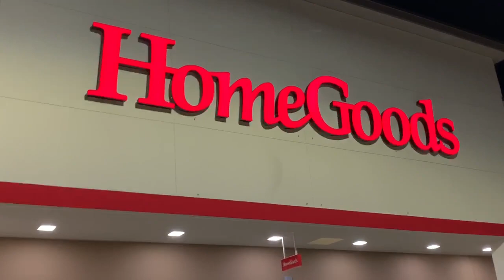Rae Dunn Hunting|MY 1st Birdhouse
Hello Everyone,
I can’t believe I found my first birdie in the wild! I was so excited that I could even focus to get the camera on. What was the best thing you found this week??

Rae Dunn Videos:
*Sunday's: Hunting Videos
*Monday's: Dunnday Haul Videos

•Disney Instagram: @ondreyahs.world
•Rae Dunn Instagram: @dunnin.aint.easy
•Personal:@ondreyah.nichole